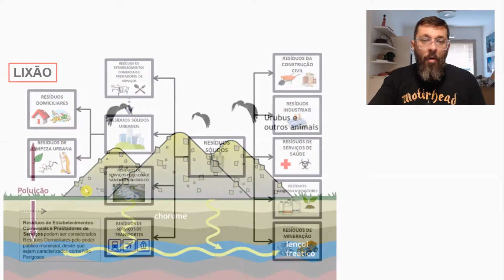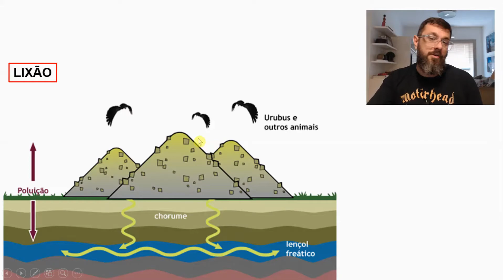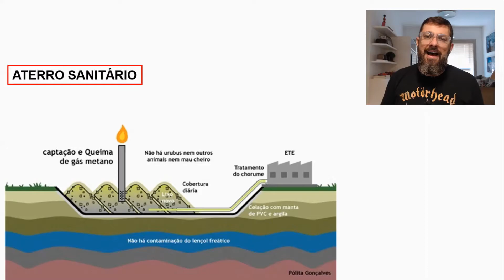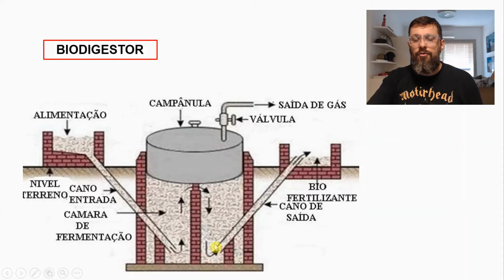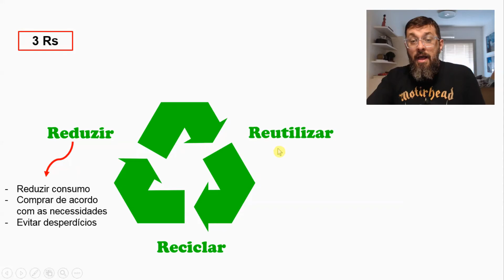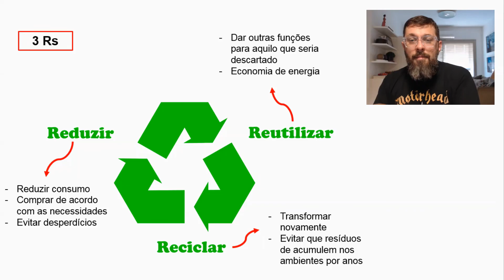[Biologia em Gotas] - #06 Resíduos Sólidos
Biologia em Gotas: Resíduos Sólidos